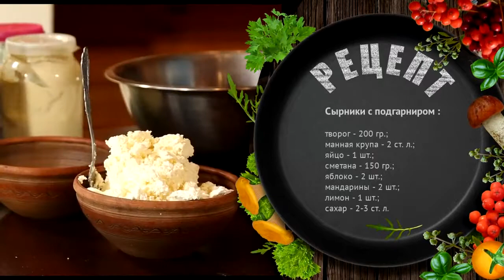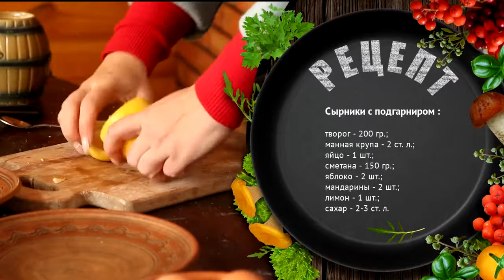"Готуємо на дачі" з Тетяною Піскарьовою - Сирники з підгарніром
"Готуємо на дачі" з Тетяною Піскарьовою